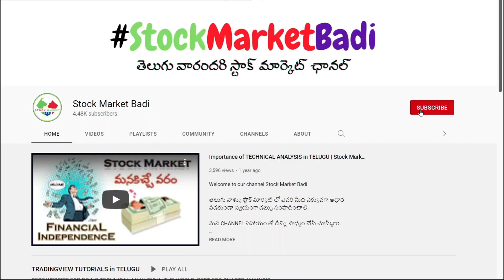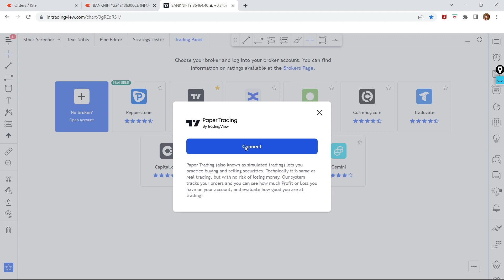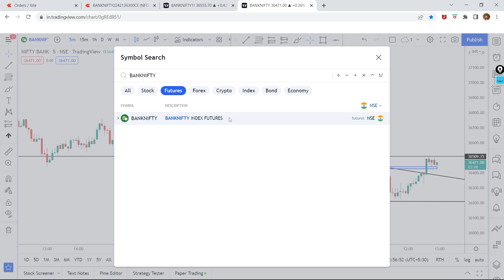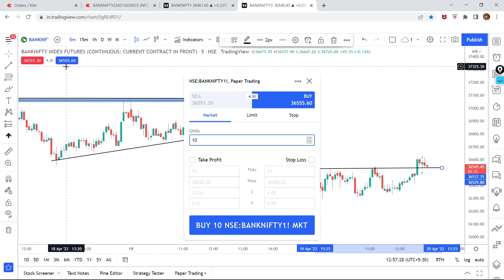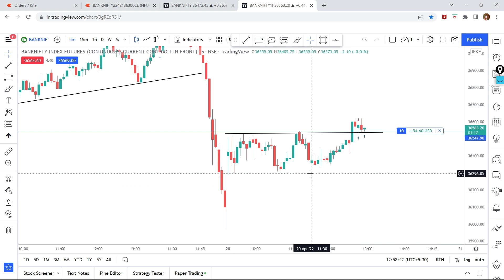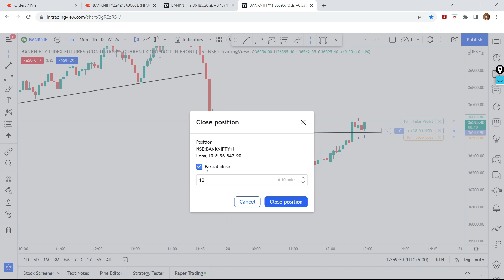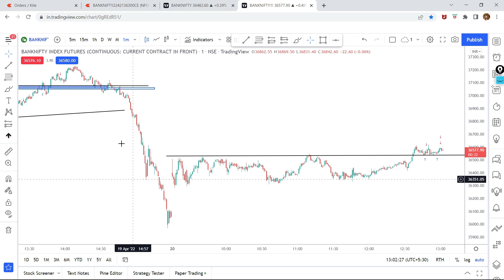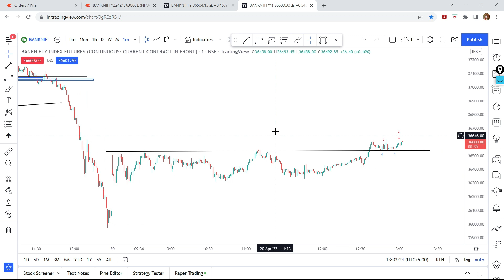Paper Trading in Bank Nifty Futures || Traders Pathashala || Stock Market Badi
How to do Paper Trading in Bank Nifty Futures in Tradingview Website?
Paper Trading in Bank Nifty Futures